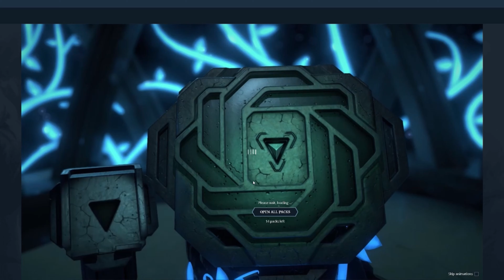Gods Unchained - Weekend Packs Opening feat. Band of the Wolf | Week 190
Hi everyone! In this weekend's pack opening, I pulled some good cards including a shadow card as well as few legendary cards.

►Gameplay by Jolly Jon (2023)